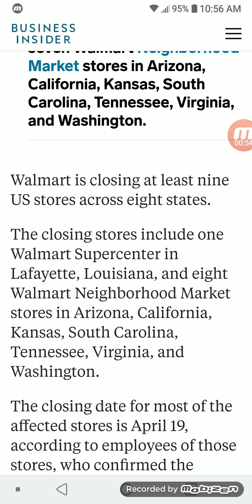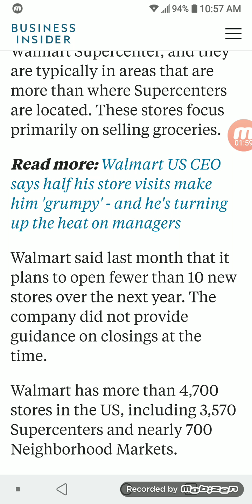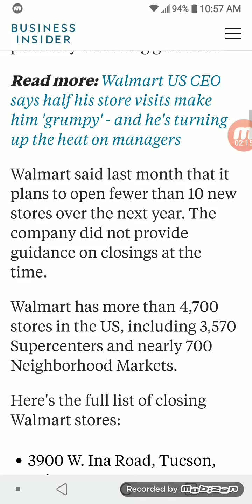Edom trying to hide that his wicked kingdom is ending